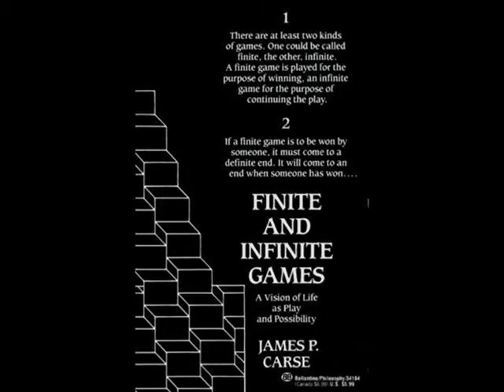AllAboutDance & Finite and Infinite Games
AllAboutDance is proud to have contributed dancewear to Finite and Infinite Games, a video art movement project.  Catalog model and dancer Jaime Verazin was cast in the production and stopped by to tell us about the project.